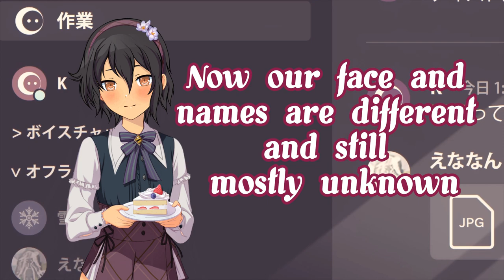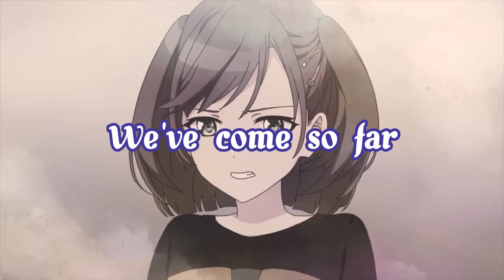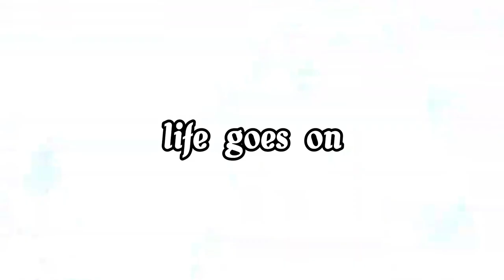群青讃歌 / Gunjou Sanka / Ultramarine Hymn - English Cover (Happy 3rd anniversary Project Sekai!)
And just like that a year flashed before our eyes again :)
This was in the works for months and I'm glad it's finally done! I've never hosted such a big collab before, it ended up a bit messy, but I feel myself smiling as I watch it finally completed :,D

Huge thanks to everyone who helped me make this cover possible, I hope to branch out even more in the future and collaborate with other english cover utaites as well! Hopefully idk

Illustrations, characters and 3D MV from Project Sekai : Colorful Stage! ft. Hatsune Miku

English lyrics, card edits, video editing
FloX

CAST:

Hoshino Ichika: FloX
Hanasato Minori:  @whodotrox
Tenma Tsukasa:  @jayd.doubledubs
Yoisaki Kanade:  @kotorinarii
Hatsune Miku: SOLARIA
Tuning by  @jacedarkheart

LYRICS: (free to use with credit)

The weight of our words and promises we made in the past
Linger on as long as we believe that they were meant to last
Just like a bouncing raindrop’s gentle splash
Before the lightning had flashed

Though I cry, I try my best to look past the bad
Focus on what I could do instead of what I could have had
Who knew that slither of a little chance
Would still make my heart beat so fast

Soon giving up on all the things I’ve dreamt
I don’t feel human
But looking around, at all our worlds within
It gave me the strength again

So even as your life goes on, full of doubts and trials
As the challenges try to block your way, try to
Close your eyes, relax and smile
Coming terms with all the pain cause I know that the strife will only last a while

I’m far from perfect but this still feels just right
(So take off) running with all your stride
(So take off) all of your gripes and take pride
And surely your worries and expectations will go hand in hand
So we’ll light, our own path, and we’ll fight, for our chance, from now on!

Now our face and names are different and still mostly unknown
Deep inside we harmonise although we strum our different notes
Just have hope, and a special spectacle will unfold

Time has flied before I even noticed at all
But I’m still scared to share my thoughts and feelings on this stage alone
I have you by my side now
Though we can’t get back moments we’ve lost

All of that time we spent dwelling on the past
Holding back all our sadness inside, afraid to make a sound
Come shed your tears and just let it out

Maybe as some time goes on, when we’ve finally grown up
You’ll forget about the sadness that you faced but all the
Joy as well, so don’t leave my side now
This moment is too precious so know that the strife will only last a while

We’re far from perfect but this still feels just right
So just shout it loud, till the whole world hears your heart is beating

We’ve come so far, don’t give up, because there’s for sure a reason behind it all
Ah~
But our journey hasn’t wrapped up right now
It seems dark, but my song will take shape soon
As the sky finally brightens up, anew
And so I’ll promise never to forget you

While everything you’ve come to like, starts to compile
You’ll start to learn that the answer’s right in your hands
Don’t just let go of it, since your story’s next new steps’ approaching